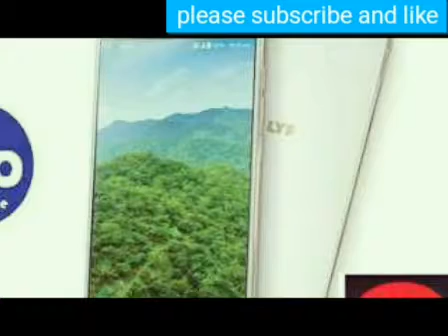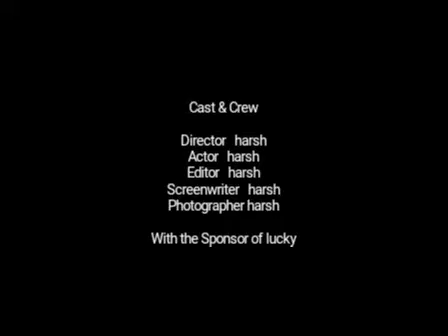Jio ne lunch kiya 1000 ka 4g phone